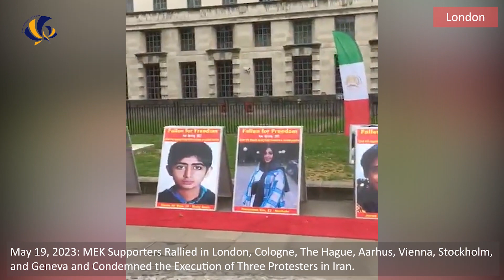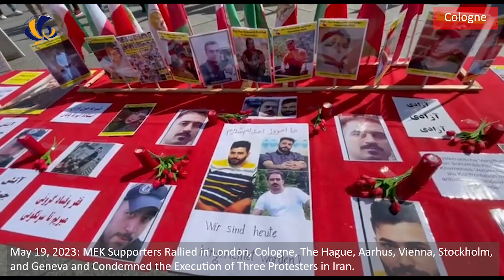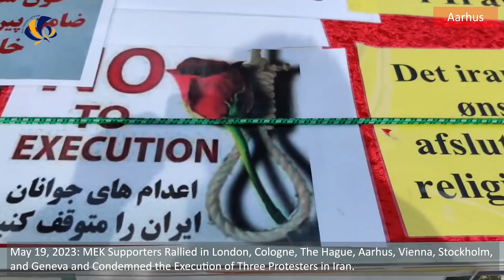May 19, 2023: MEK Supporters Rallied in London, Cologne, The Hague, Aarhus, Vienna, Stockholm&Geneva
May 19, 2023: MEK Supporters Rallied in London, Cologne, The Hague, Aarhus, Vienna, Stockholm, and Geneva and Condemned the Execution of Three Protesters in Iran.